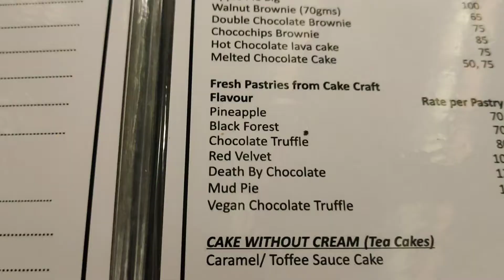Ajmer famous restaurant